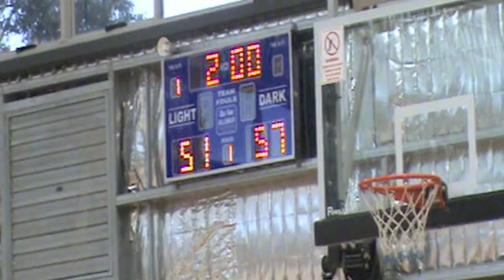James Janssen heroic last quarter.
James Janssen heroically closes out the semi-final against the Keysborough Cougars.